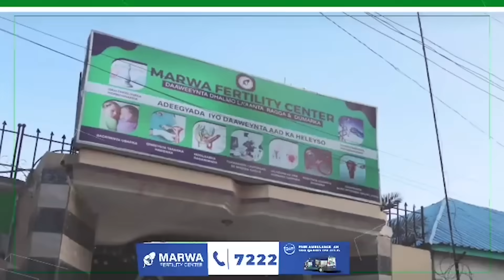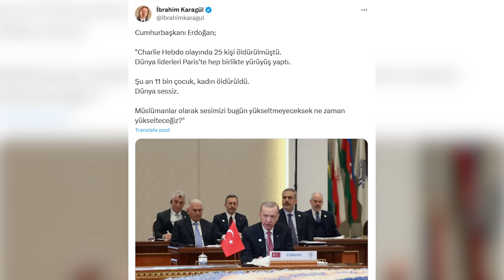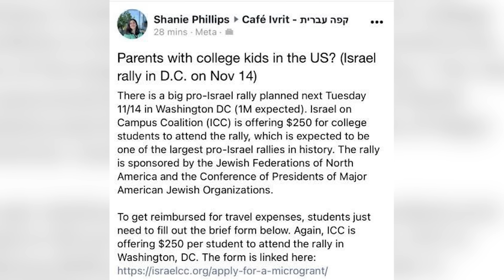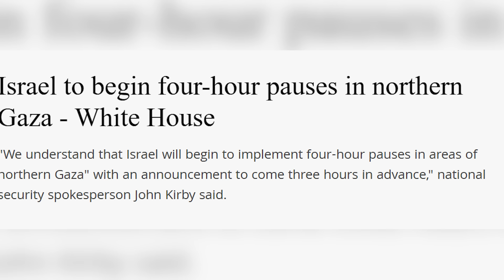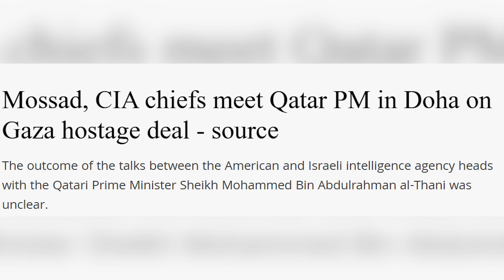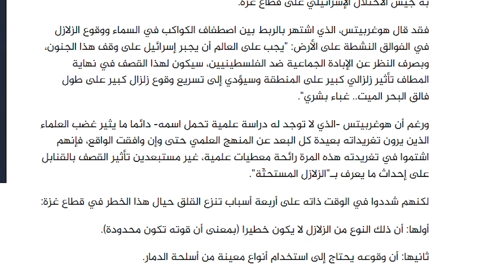DEG: Halis ka weyn DAGAALKA oo laga baqayo inay dhacdo | Xabad Joojin 4 Saac ah | Maxaa soo kordhay?